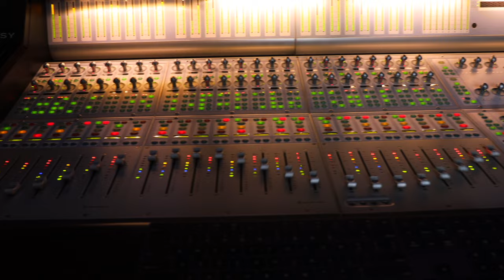Tracking vs Mixing - Are You Learning Both? You Should Be!